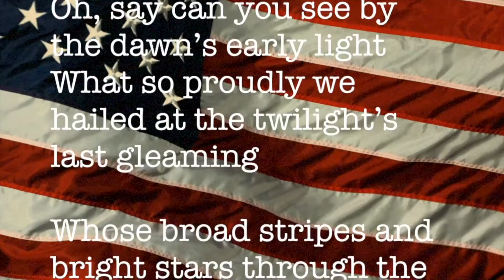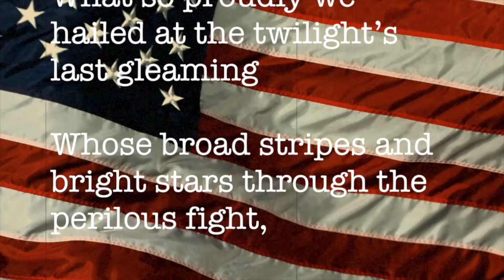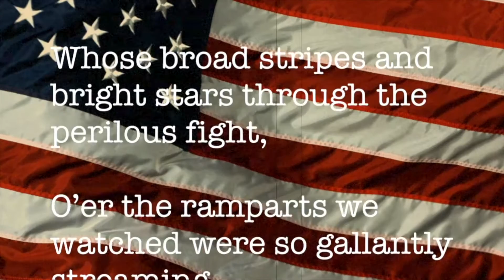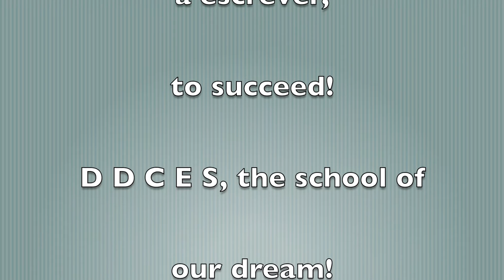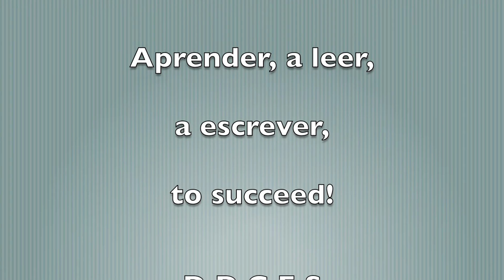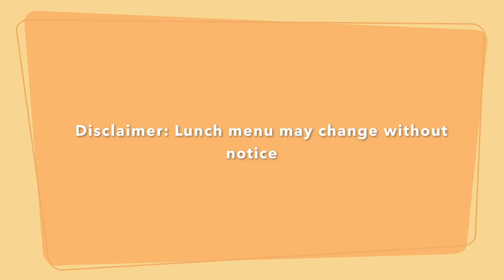DDCES Morning Announcements December 16th, 2019